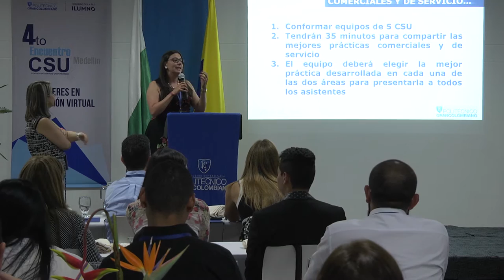4to Encuentro de Centros de Servicio Universitario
Queremos seguir mejorando en nuestro modelo virtual para continuar ofreciendo educación superior de calidad. Con el 4to Encuentro de CSU demostramos que desde el Politécnico Grancolombiano, con la modalidad virtual, estamos comprometidos para impulsar el progreso y desarrollo de todas las regiones del país.